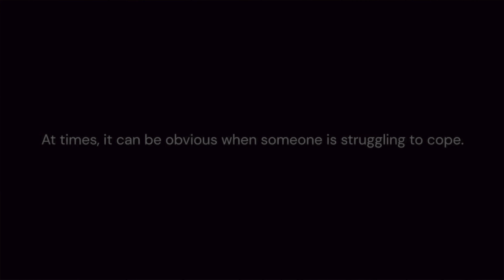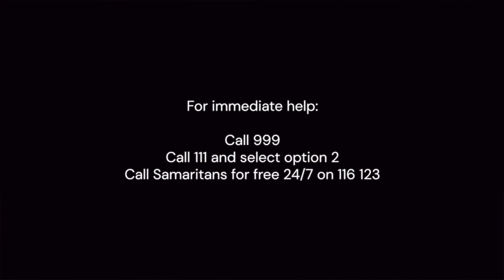A Conversation About Mental Health | The Importance of Checking on Those You Love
Welcome to SEASON 5 of the Underwater FlyZone Podcast. We dedicate this season fully to spreading mental health awareness.

COMMENT YOUR THOUGHTS / TAKEAWAYS FEOM THIS EPISODE!!!